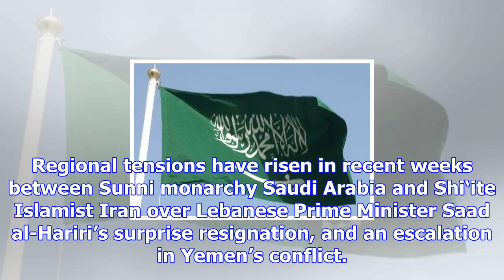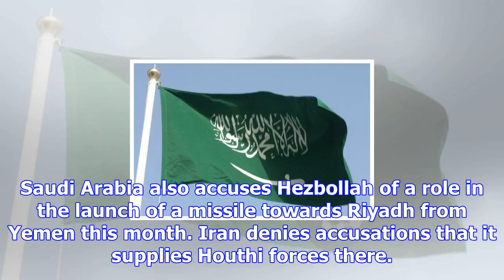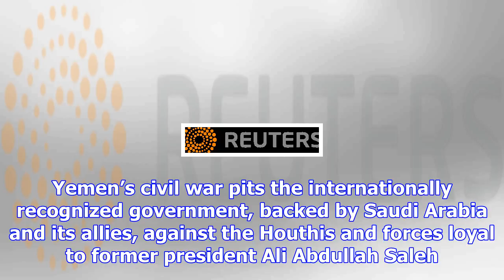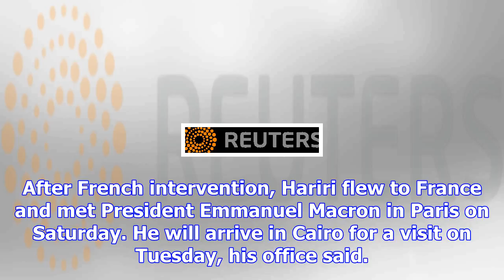Saudi arabia and arab allies push for unity against iran, hezbollah meddling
CAIRO (Reuters) - Saudi Arabia and other Arab foreign ministers criticized Iran and its Lebanese Shi...